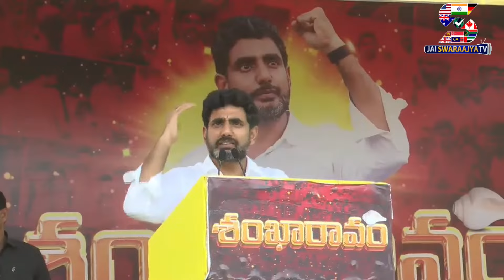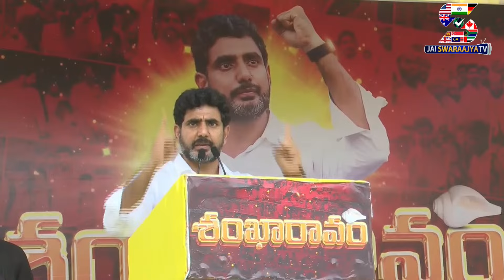జగన్ ఖైదీ కాబట్టి.. ఖైదీలంటే చాలా ప్రేమ.. అందుకే నెలకు రూ. 2000 | Nara lokesh Shankaravam Program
జగన్ ఖైదీ కాబట్టి.. ఖైదీలంటే చాలా ప్రేమ.. అందుకే నెలకు రూ. 2000
Nara lokesh Shankaravam Program